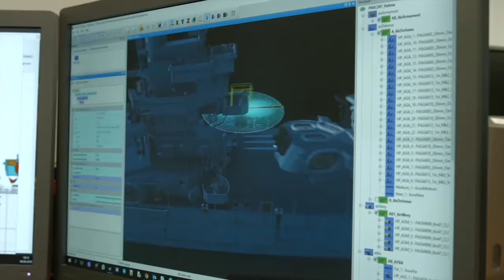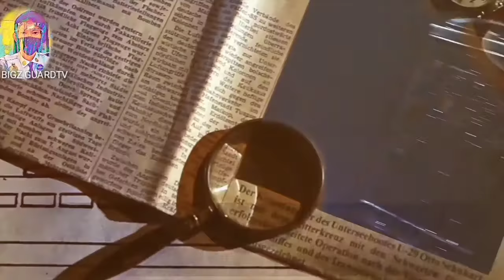Naval legend: battleship grober kurfurst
Naval legend

Ang drydock ay isang series Ng mga barkong pandigma noong panahon Ng labanan sa tubig at Kung ano Ang naging partipasyon nito at naging serbisyo nito.